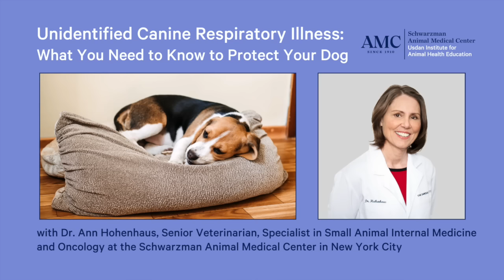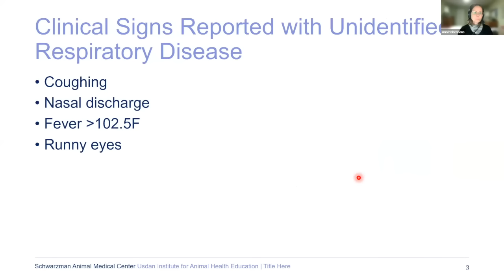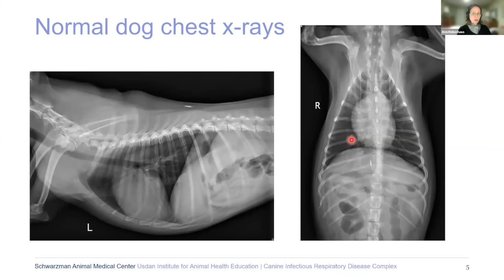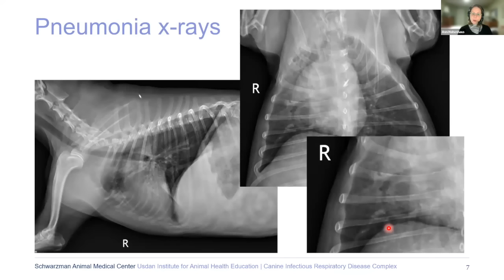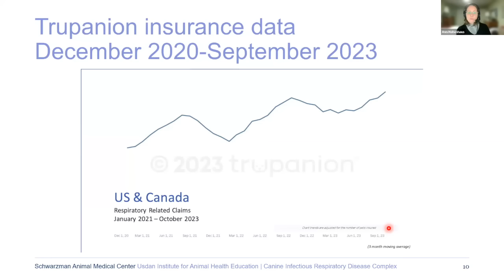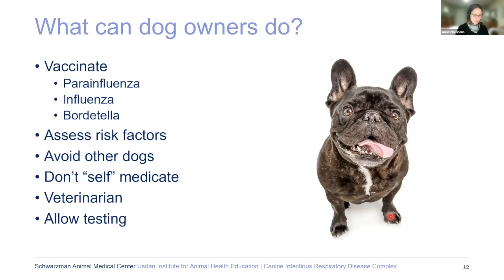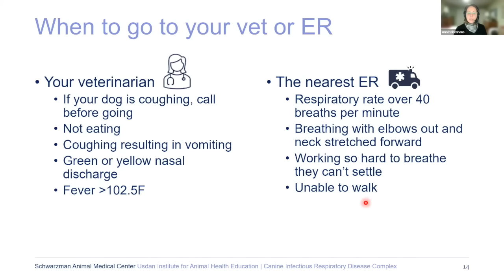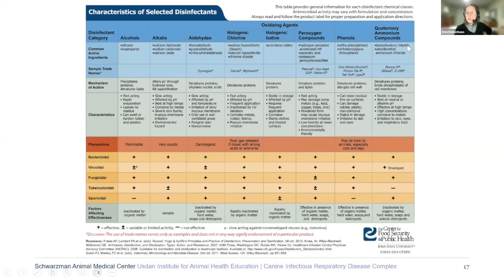Unidentified Canine Respiratory Illness: What You Need to Know to Protect Your Dog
Dr. Ann Hohenhaus, Senior Veterinarian, Specialist in Small Animal Internal Medicine and Oncology at the Schwarzman Animal Medical Center in New York City leads an informative session for pet owners on the unidentified canine respiratory illness.

00:00:00 Introduction
00:02:47 Canine Infectious Respiratory Disease Complex
00:16:50 Evaluating internet information
00:27:53 What can dog owners do?
00:35:54 When to go to your vet or ER
00:40:35 Disinfectants
00:43:56 Q&A